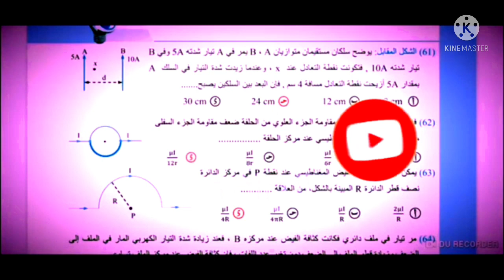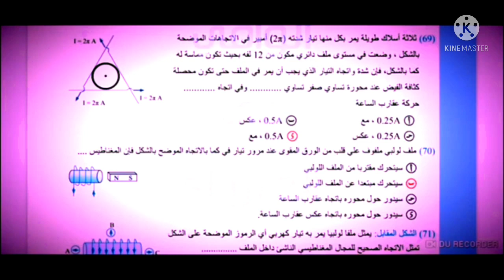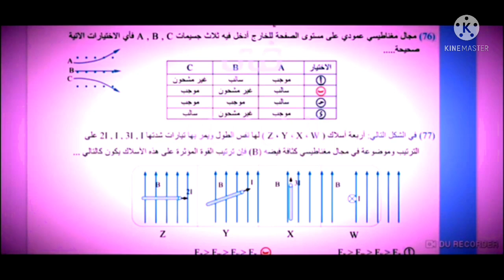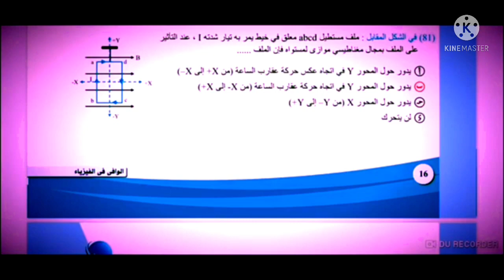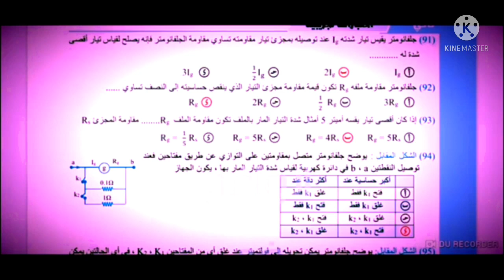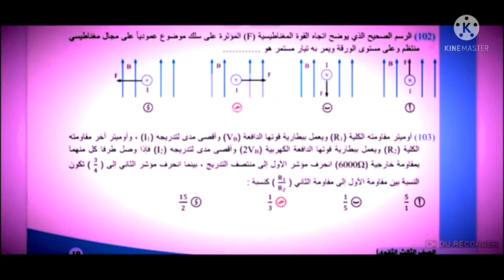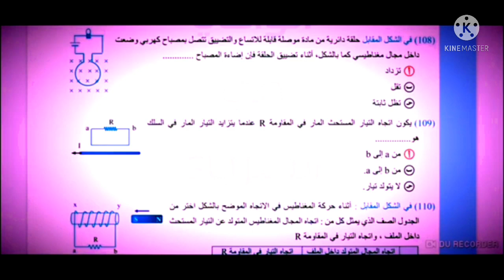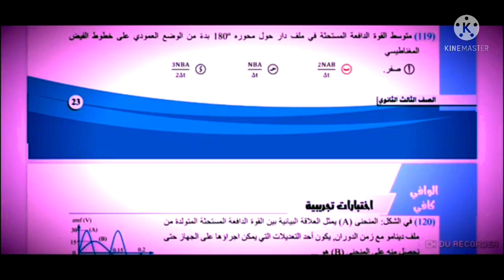تسريب امتحان الفيزياء للصف الثالث الثانوى 2022 تسريب امتحانات الثانوية العامة القسم العلمى 2022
تسريب امتحان الفيزياء للصف الثالث الثانوي 2022  تسريب امتحانات الفيزياء 2022
الان وحصريا تسريب امتحان الفيزياء للصف الثالث الثانوي 2022 من داخل اللجان
تسريب امتحان الفيزياء للصف الثالث الثانوي 2022
أسئلة إمتحان الفيزياء المتوقعة للصف الثالث الثانوى 2022
الدور الثانى
امتحانات الدور الثانى للثانوية العامة
تسريب امتحان الفيزياء للصف الثالث الثانوي 2022 الدور الثانى  تسريب امتحانات الفيزياء 2022
تسريب امتحان الفيزياء للثانوية العامة
تسريب امتحان الفيزياء للصف الثالث الثانوى
تسريب إمتحان الفيزياء للثانوية العامة
تسريب امتحان الفيزياء ثانوية عامة
موقع شاومينج لتسريب الامتحانات 2022
شاومينج بيغشش ثانوية عامة
أسئلة لن يخرج عنها إمتحان الفيزياء للصف الثالث الثانوى
الاسئلة المتوقعة فى إمتحان الفيزياء ثانوى عام 2022
امتحان الفيزياء 2022
تسريب امتحانات الثانوية العامة 2022
مراجعة فيزياء تالتة ثانوي 2022
مراجعة الفيزياء للثانوية العامة 2022
تسريب فيزياء للثانوية العامة
شاومينج بيغشش ثانوية عامة 2022
مراجعة ليلة الامتحان الفيزياء
مراجعة الفيزياء للصف الثالث الثانوي دفعة التابلت
مراجعة الفيزياء  تالتة ثانوي 2022
الامتحان المتوقع الفيزياء للثانوية العامة 2022
اسئلة الفيزياء متوقعة تالتة ثانوي 2022
اسئلة مهمة في الفيزياء للثانوية العامة 2022
مراجعة مهمة فيزياء للثانوية العامة 2022
اسئلة فيزياء متوقعة للثانوية العامة 2022
امتحان الفيزياء للثانوية العامة 2022
امتحان المتوقع في الفيزياء والمنطق للثانوية العامة 2022
امتحان الفيزياء  متوقع تالتة ثانوي 2022
مراجعة الفيزياء ثانوية عامة 2022
مراجعة شاملة الفيزياء  للثانوية العامة
تسريب امتحان فيزياء للثانوية العامة 2022
امتحان الفيزياء المسرب للثانوية العامة 2022
تسريبات الفيزياء تالتة ثانوي 2022
تسريب امتحان الفيزياء للثانوية العامة,تسريب امتحانات الثانوية العامة 2022,تسريب امتحانات الثانويه العامه 2022,تسريب إمتحان الفيزياء للثانوية العامة